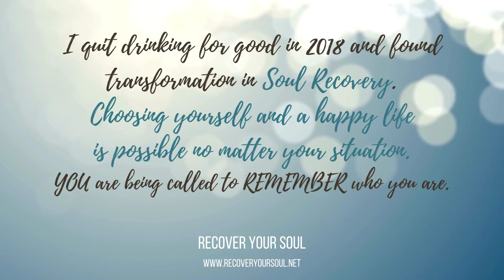Calling For Me - by Rachel Harrison Music Video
'Calling For Me' written by Rachel Harrison
Recorded and Produced by George Lacson
Vocals: Rachel Harrison
Guitar:Cody Lane
Bass: George Lacson

Listen to Rev Rachel on the Recover Your Soul Podcast on YouTube and all streaming platforms.

I penned the chorus of this song when life was spiraling out of control due to my unhealthy relationship with alcohol. I just knew deep down that Spirit was nudging me to rediscover my true self. February 2018 marked the end of my drinking days, and it was when I stepped into 'the rooms' that the verses of this song started coming together. I've come to call my journey of healing 'Soul Recovery'—it's all about finding a spiritual path to a happier, healthier life, with a connection to something greater, whatever that may mean to you.

My real breakthrough in recovery came when I recognized my codependency issues and learned to release the grip of needing others to change for my own happiness. Now, I lead a spiritual community where we uplift and support each other, focusing on our individual growth and tapping into our Higher Selves.

No matter what kind of mess or addiction you're facing, there's always hope. There's a path to the light if you're ready to heal. Personally, I owe a lot to the 12-step program, but there are plenty of other supportive communities and resources out there—just reach out and ask for help.
Rachel Harrison